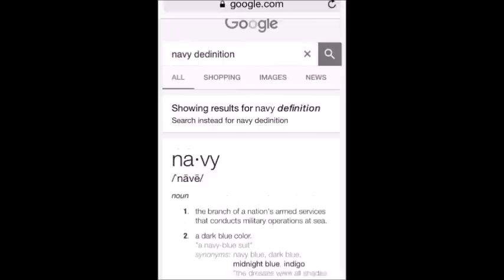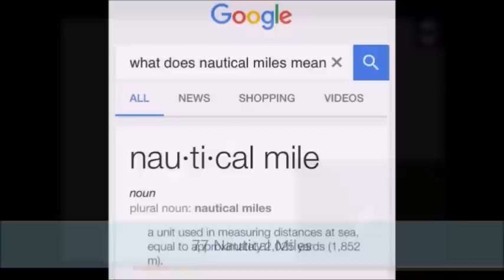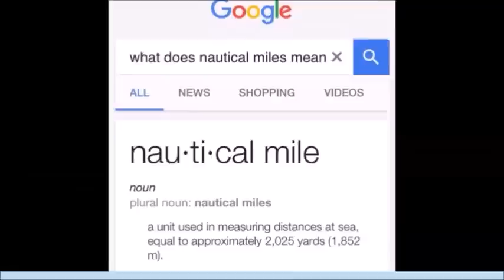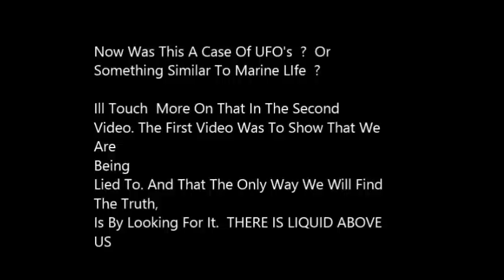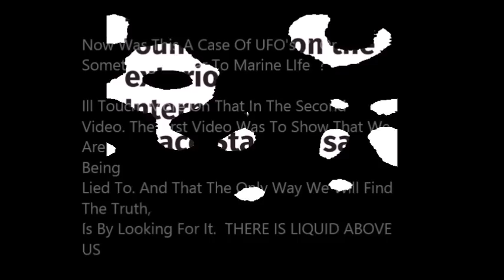Space Water ( The Waters Above )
space is not space. Its actually some sort of water with life swimming in it. marine life like plankton in 1996 February 25 nasa launched the Columbia space shuttle to send a tether in orbit. the experiment as called the tether satellite system ( TSS-1R ) this is what they caught in the water above